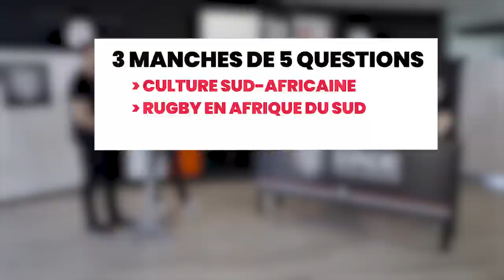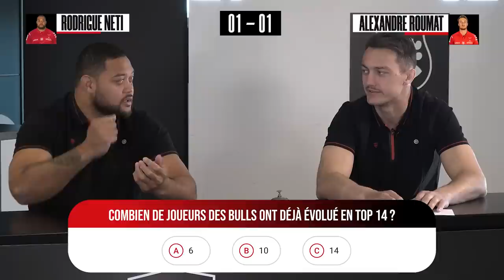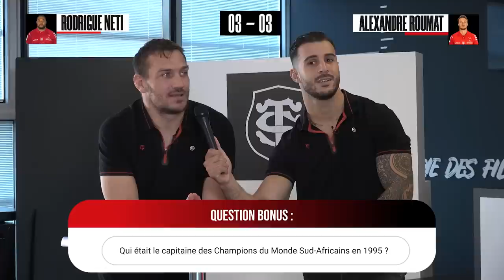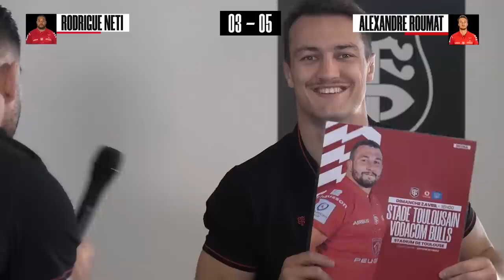ELSTADT teste NETI et ROUMAT sur l'Afrique du Sud avant ST-BULLS 🇿🇦 | CHAMPIONS QUIZ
Avant leur 1/8 de finale face aux Vodacom Bulls, nos Stadistes se soumettent à un quiz sur l'Afrique du Sud, le rugby et leur adversaire du week-end.
Face à l'animateur Sofiane Guitoune et son juge Rynhardt Elstadt, qui de Rodrigue Neti ou d'Alexandre Roumat sortira vainqueur ?